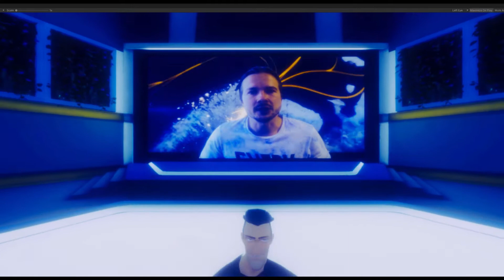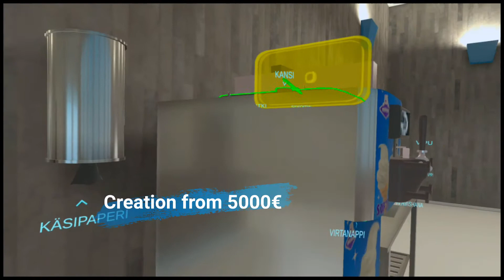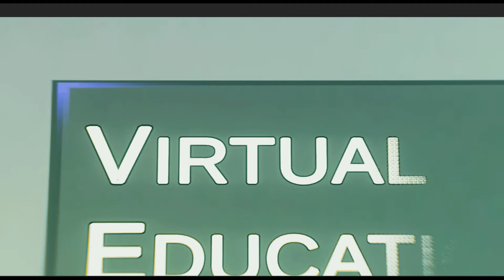VREW - Virtual Reality Education World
Virtual Dawn presents. VR Education World.
Used with Stand Alone VR Headsets. PICO 3 or Quest 2.

It is a platform where you can add content, co create with us, or order from us. Free to use and features market place for commercialized content.

We have the world biggest free full vr education content. We also feature art gallery and much more!